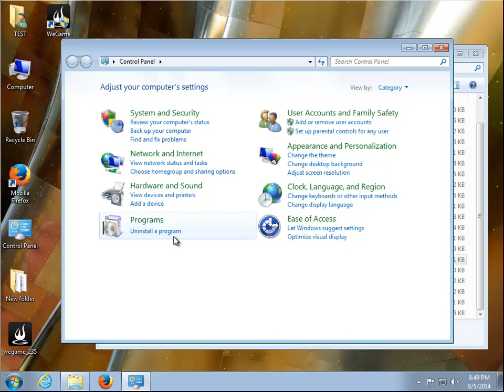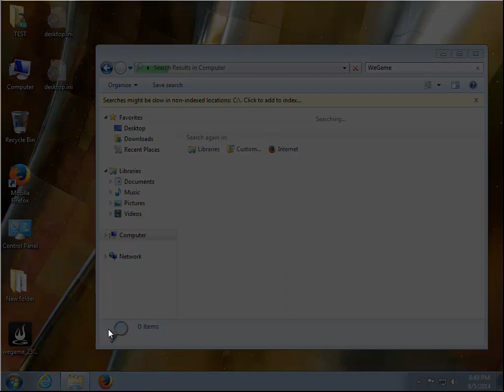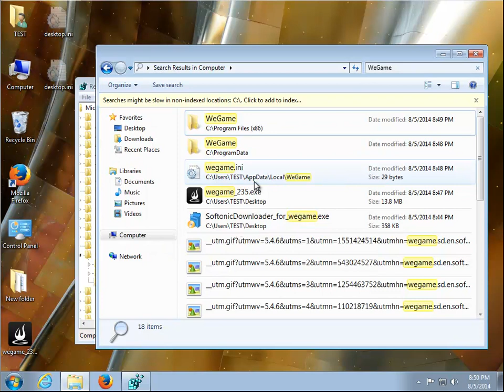Uninstall WeGame Client 2.3.5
Mission: Uninstall WeGame Client 2.3.5